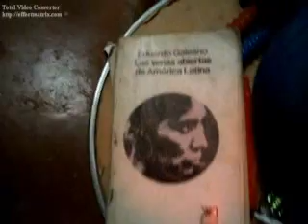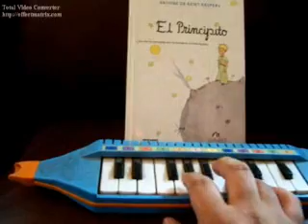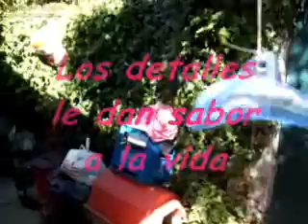Hormiga Ositoprincipito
primer video realizado por mi  junto a la cancion :O) que aparece en mi primer disco "ositoprincipito, tratando de expresarse"